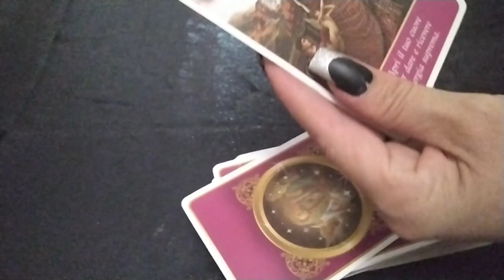Un mesaj de dragoste pentru Leu♌️💟💌